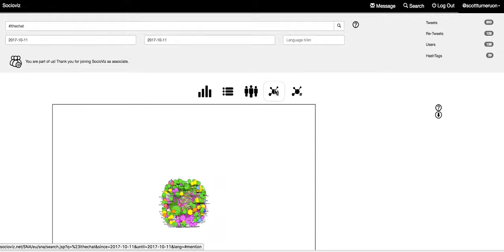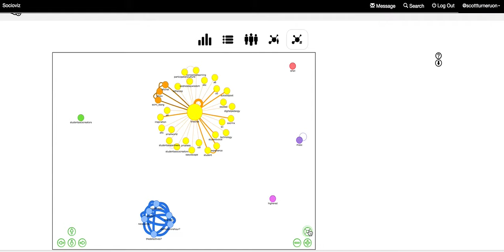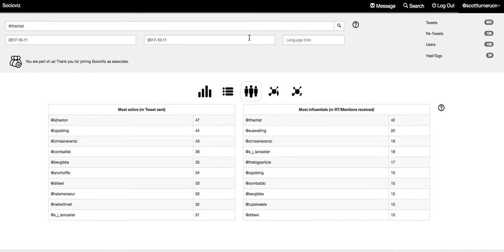Socioviz for LTHEchat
Using the brilliant social network analysis package socioviz.net to visualise a tweetchat LTHEchat on 11th October 2017.